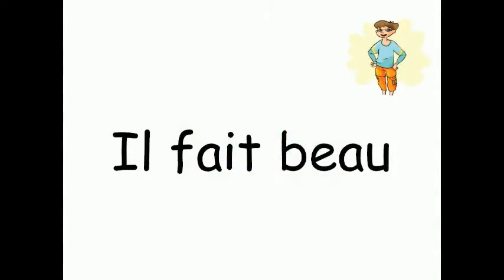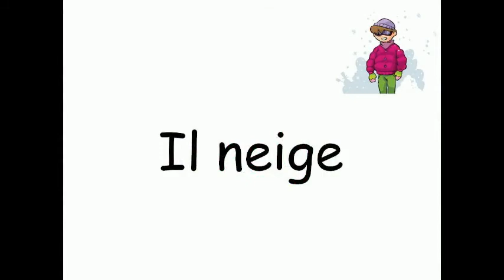Les saisons et le temps